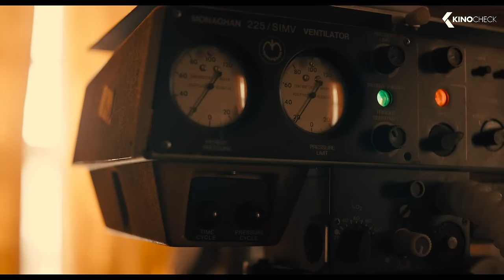MARMALADE Trailer (2024) Joe Keery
Baron, an imprisoned man, strikes up a friendship with cellmate Otis. As the pair hatch an escape plan together, Baron recalls the story of how he met Marmalade, the love of his life, and their Bonnie and Clyde scheme to rob a bank in order to care for his sick mother and give the couple the life they’ve always dreamed of.

Marmalade (2024) is the new crime movie by Keir O'Donnell, starring Joe Keery, Camila Morrone and Aldis Hodge.